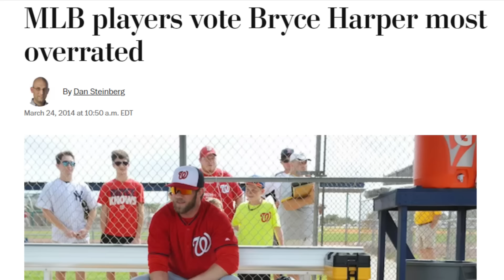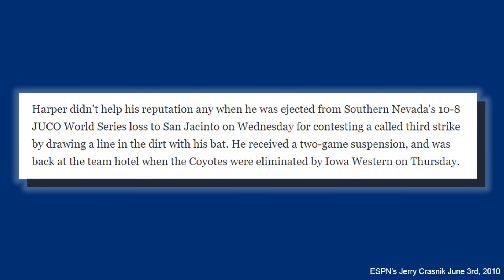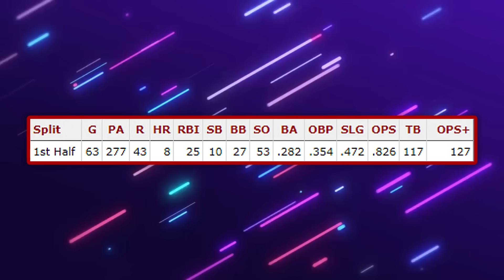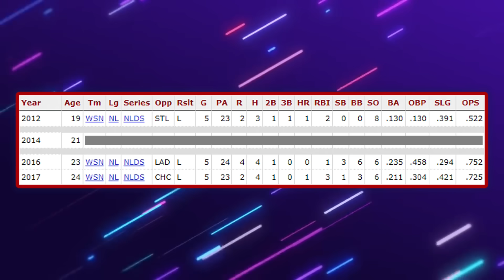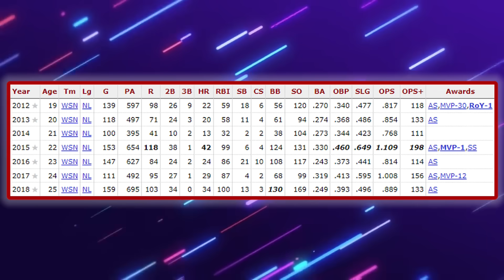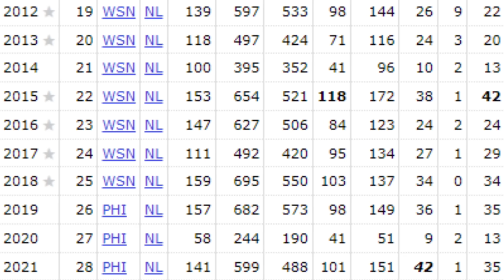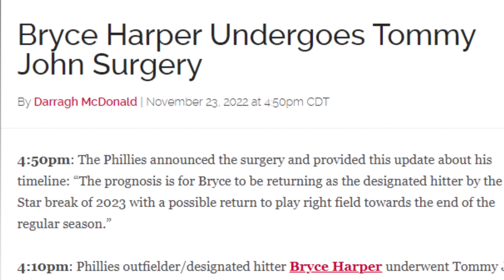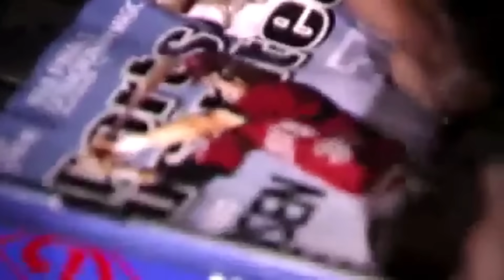Baseball's Biggest Villain turned HERO... Bryce Harper's INSANE Story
Bryce Harper has been the most controversial, talented, overrated, underrated, hateable, and loveable player in baseball.

Harper has had quite the journey in Baseball this past decade and a half... He's spent his life ever since a teenager as a villain who baseball fans want to resent... but now he starts his career over as the man baseball fans love to cheer on